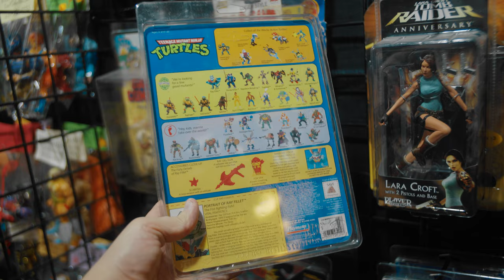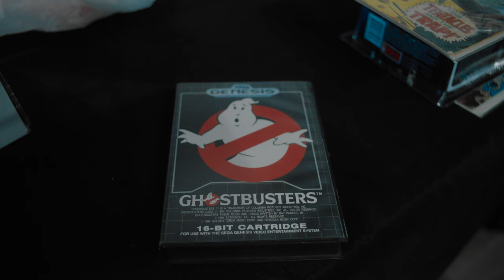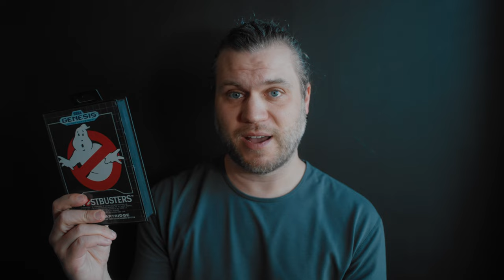Zolocon Vintage Toy Show Had Everything But...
🐢🎥 Teenage Mutant Ninja Turtles Pics Channel: Zolocon 2024 Adventure! 🎥🐢

Welcome back to the channel, fellow TMNT and vintage toy enthusiasts! It's Matt here, and today's video is an epic adventure you won't want to miss. We're diving deep into the heart of nostalgia and action figures at Zolocon 2024, the ultimate vintage toy and comic convention. Not only will we explore the vibrant aisles of this collector's paradise, but we'll also meet some iconic figures in the toy industry, including a special mission filming for Bobby Vala of Valaverse and Action Force, along with Allan from Eternia Dreams. But before we jump into the action, let's set the scene on what Zolocon really is.

🚀 What Is Zolocon? 🚀
Zolocon is not your average toy convention. Nestled in the heart of nostalgia, it's a haven for collectors and fans of vintage toys, comics, and pop culture. From the obscure to the mainstream, Zolocon brings together the best of the past with the innovative minds of the present. This event is where memories come alive, and the treasures of childhood are rediscovered and celebrated. With its inception years ago, Zolocon has grown exponentially, attracting vendors, artists, and attendees from across the globe, all united by a love for the golden age of toys and comics.

🎬 Filming for Legends 🎬
This year, I had the distinct honor of filming for Bobby Vala of Valaverse and Action Force, capturing the essence and excitement of their latest action figure lines. Their dedication to detail and passion for storytelling through toys is nothing short of inspiring. Additionally, Allan from Eternia Dreams entrusted us to highlight the magic of his vintage collection, showcasing the timeless appeal of these beloved figures.

🐾 Meeting Spero Toys 🐾
Our adventure led us to the incredible team at Spero Toys. Here, we delved into their Warriors of the Animal Kingdom line, a fascinating blend of animal fierceness and warrior spirit. These figures are a testament to the creativity and innovation thriving in the toy industry today, and chatting with the Spero Toys team was a highlight of our Zolocon journey.

🛹 4 Horsemen Mythic Legions Booth 🛹
No Zolocon trip could be complete without a visit to the 4 Horsemen Mythic Legions booth. Here, I found myself captivated by The Monkey King skateboard deck, a piece that masterfully blends mythic storytelling with skate culture. This unique find wasn't the only treasure of the day; I also stumbled upon a long-sought-after gem...

🎮 The Ghostbusters Sega Game Hunt 🎮
For years, I've been on the hunt for a specific piece of video game nostalgia - the Ghostbusters video game for Sega from the early '90s. This game captured the essence of one of our favorite franchises, wrapped in the pixelated charm of vintage gaming. Finding it here at Zolocon, among the myriad of collectibles and memories, was a moment I'll never forget.

📽 Why Zolocon? 📽
Zolocon is more than a convention; it's a portal to the past, a place where the stories and heroes of our childhoods can be revisited and celebrated. It's where collectors, creators, and fans come together to share their passion for a golden era of entertainment. My journey through Zolocon 2024 was filled with moments of awe, nostalgia, and new connections. Whether it was exploring the intricate details of Action Force figures, marveling at the craftsmanship of Mythic Legions, or finally capturing a piece of video game history, each step was a reminder of why we collect and cherish these pieces of pop culture.

We've got plenty more adventures, reviews, and deep dives into the world of TMNT, vintage toys, and beyond. Your support means the world to us, and we can't wait to share more epic journeys with you.

Loved this Zolocon adventure? Have a memory or a find from Zolocon you'd like to share? Your engagement helps us bring more of the content you love.

Until next time, keep the nostalgia alive, and may your collecting be fruitful!